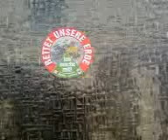Eingepackt(BMW)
Geile Aktion!
Aber er LIEBT Geschenke!